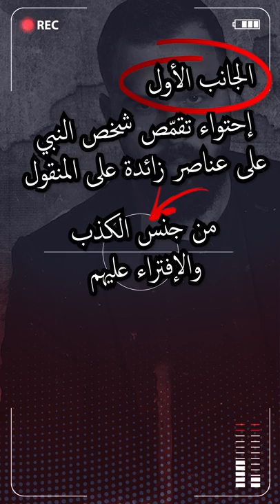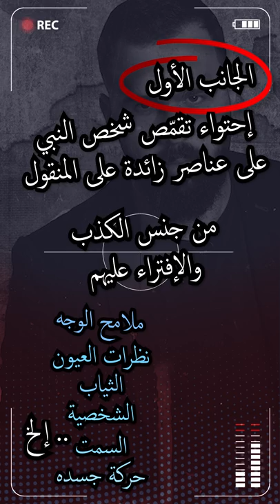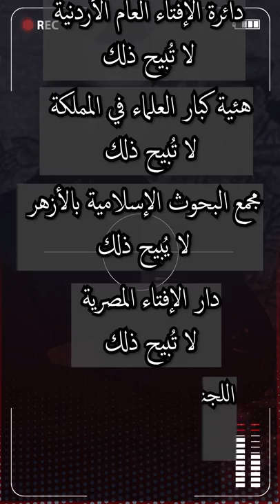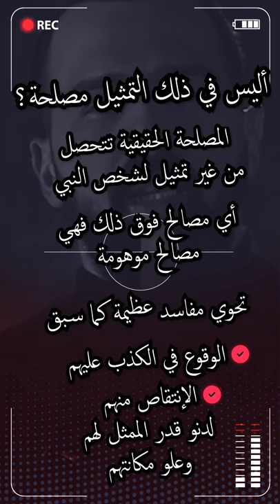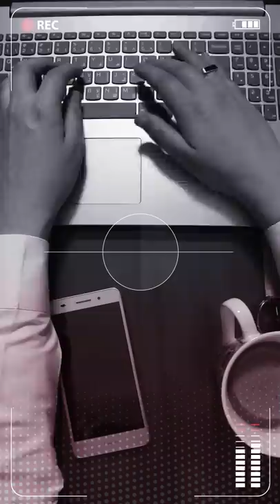هام: شيء يقع في مقاطع حسن هاشم دون انتباه غموض | هل يجوز عرض مشاهد تمثيلية للأنبياء AL HASHIM رصد017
نعم، من استطاع إيصال المقطع لحسن هاشم فليفعل غيرةً وحمية على الأنبياء عليهم الصلاة والسلام.
هذا المقطع جزء من سلسلة (رصد).. برقم 017
وفيه تعقيب على بعض ما يروج في منصات التوصل ( تعليقاً على بعض المقاطع التي انتشر في قناة حسن هاشم AL HASHIM - برنامج غموض - برنامج قصة - التي تضمنت عرض بعض المشاهد التمثيلية للأنبياء، وهو منكر عظيم وإثم وبهتان )، فنسأل الله الهداية والسداد والتوفيق.
☑ إعداد وتقديم..
المهندس أبو عبد الرحمن حسام بن علي
طالبُ دراساتٍ عليا في كلية الشريعة في الجامعة الأردنية
وضروري أن يُعلم أنه يتبرأ من كل حزب مبتدع أو تنظيم مخترع، ولا يتنسب بعد الإسلام إلا الى السنة والحديث وآثار السلف الصالح وعقيدتهم ومنهجهم.
☑ ثم هناك شكر خاص..
وذلك لمشايخي وإخواني من أهل الأثر والإتباع، فأنا والله أصغرهم ولست إلا عالة عليهم، بل هذه القناة وهذه المقاطع ليست إلا كلمات أخذتها منهم ودورس تعلمتها منهم -والفضل كله لله-، فوجب التنبيه، وليُعلم أن أول خطوة لنصر التوحيد والعودة الى الجادة هو الجلوس بين أيديهم وتعلم هذا العلم الشريف الجليل، والله وحده الموفق والمستعان.

00:00​​ مقتطفات من مقاطع حسن هاشم
01:18​​ مقدمة في حفظ الموحدين لمكانة الأنبياء عليهم السلام
02:35​​ الفرق بين تمثيل الفعل وتمثيل الفاعل
03:18​​ الجانب الأول لتحريم تمثيل الأنبياء
04:30​​ الجانب الثاني والإنتقاص من مقام الأنبياء
05:55​​ نماذج من الجهات التي حرّمت وجرّمت هذا تمثيل
06:25​​ جواب من يقول: أليس في ذلك مصلحة!
06:51 مقطع يعرضه حسن هاشم وفيه حط من وقار الأنبياء!
08:08 خاتمة وتذكير الموحّد بمقتضى التوحيد

ويمكنكم إرسال رابط ما وقفتم عليه من المخالفات المتعلقة بالتوحيد على اليوتيوب الى

Important to READ: يجدر تنبيه جميع المشاهدين أن هذه القناة لا تدعو الى الإرهاب المذموم، ولا تتضمن خطاب الكراهية الظالم، إنما هو مقابلة حجة بحجة وتقديم النصيحة للمتابعين في تصحيح جملة من الأفكار الخاطئة Let's Make It Loud & Clear.. This channel does Not Incite Or Encourage Evil Terrorism and Does Not Advocate Evil Hate! Also This Channel does not belong to Or Encourages any terrorist organization, but in fact It's The Opposite because it fights false Ideas.. Yes, This channel tries to address the mind & dialogue ideas with No Evil Harm What So Ever